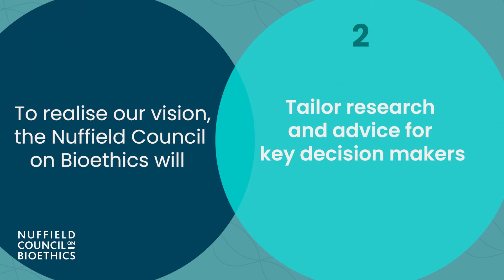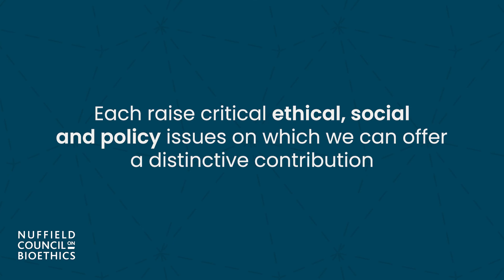Nuffield Council on Bioethics: Making ethics matter - our mission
Making Ethics Matter: Our 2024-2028 Strategy

We identify, analyse and advise on ethical issues in biomedicine and health with the aim that decisions in these areas benefit people and society.

Our vision is for ethics to be at the centre of decision making. Our new strategy sets out the steps we will take to ensure that decision makers will have access to rigorous and timely ethical analysis and advice to inform key decisions that affect us all.

This video summarises our new strategic direction and mission.